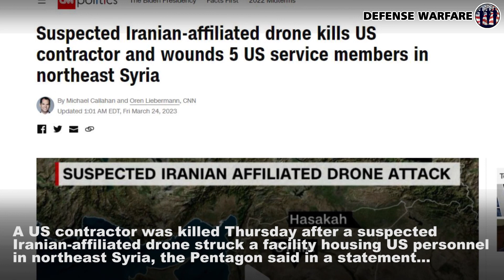Iranian Kamikaze Drones Hit US Military Base In Northeast Syria | Defense Warfare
Source : CNN

News On Mar 24, 2023